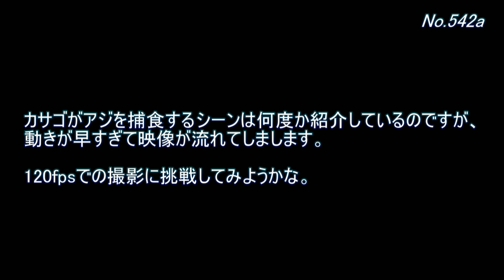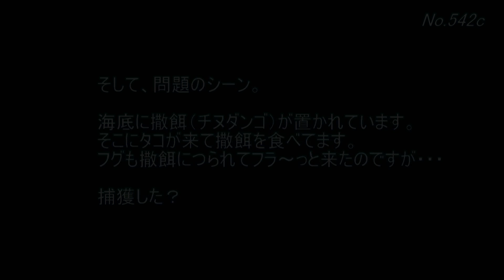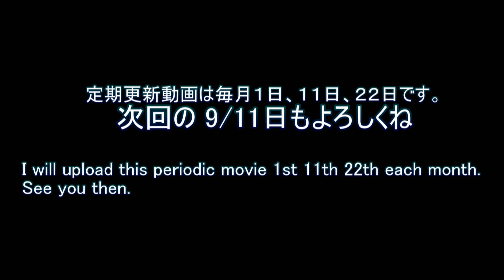キジハタとタコの捕食シーン お腹だいじょうぶ？【水中動画の定期更新No.542】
今日から９月ですね。
心機一転がんばりましょう♪

土曜20:30～21:30は会員限定配信。録画チェック・機材実験・撮影こぼれ話など。

今回は捕食シーンを集めてみました。
主役はキジハタとタコ。

最近タコの姿を見る機会が少なくなったので自分の中では貴重映像です。

[0542a]
まずはキジハタが天然アジを捕食するところ。
刺し餌に魚の切り身を付けてあるのですが、
やはり活きのいい天然アジの方が美味しそうですよね♪

捕食シーンはスローモーションでリプレイします。

[0542a end]
カサゴがアジを捕食するシーンは何度か紹介しているのですが、
動きが早すぎて映像が流れてしまします。

120fpsでの撮影に挑戦してみようかな。

[0542b]
タコジグを投入してみました。

タコが出てきてタコジグを捕獲していったのですが、
それを横で見ていたキジハタがかわいい。

「おめぇ～　それ旨いのか？」って言ってるようです。

[0542b end]
タコジグに引っかかったタコの行く末が気になるとこですが、
カメラの画角外での格闘の末、釣りあがってきました。

最近タコが出てきてくれないのが寂しいです。
釣らないから遊びにきてぇ～

[0542c]
そして、問題のシーン。

海底に撒餌（チヌダンゴ）が置かれています。
そこにタコが来て撒餌を食べてます。
フグも撒餌につられてフラ～っと来たのですが・・・

捕獲した？

[0542 end]
寄ってきたフグをタコが足を広げてフグを捕獲したようです。
捕獲したからには食べるのかな？

以前にもタコがフグを捕獲してバリバリ音がしてるシーンを見たことあります。

タコってフグ毒は平気なのか？
それとも、このあとタコが浮かんでくるのかな？？

謎です・・・

[ending]
2017年８月は毎日ニコ生で生放送をしてみました。
９月はユーチューブライブも積極的に使ってみようかと思ってます。

時間があえば一緒に臨場感を楽しみましょう♪